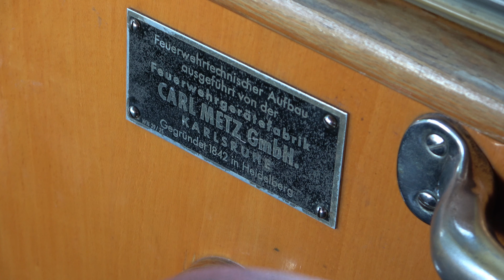Alarmowo 58-letni strażacki Mercedes Benz 1113 GBA 437[M]76 z OSP Helenów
Przejazdy Alarmowe i prezentacja 58 letniego wozu strażackiego na podwoziu Mercedes Benz 1113 w zabudowie firmy Metz należącego do OSP Helenów. Jest to GBA 2,5/16 o numerach operacyjnych 437[M]76.